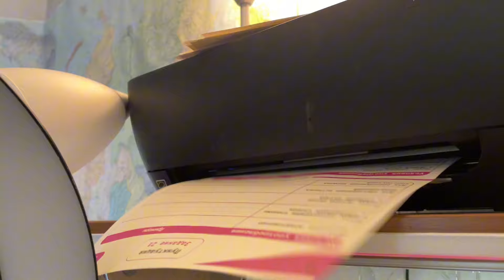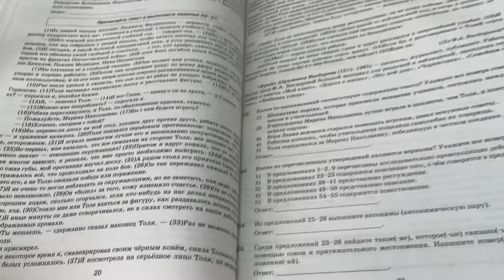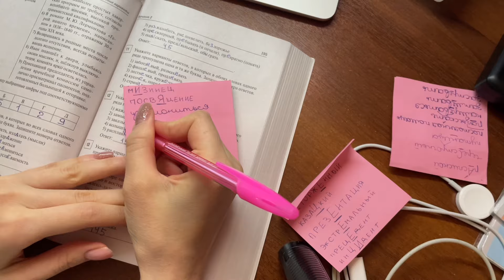STUDY VLOG 💖 / ШКОЛА В 11 класне / ЕГЭ 😨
Реклама. ООО «Сотка», ИНН 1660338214, erid: 2Vtzqx5RJ4s

 / atubien

Именно  ТЫ можешь ПОМОЧЬ РАЗВИТЬ мой канал!

Ответы на некоторые вопросы:

1. Как меня зовут? - Ляйсан
2. Сколько тебе лет и откуда ты? - Мне 17 лет, я из России
3. В каком я классе?- Я в 11 классе
5. На какую камеру снимаешь? - Снимаю на айфон 12
6. Где редактируешь видео? - Приложение VN